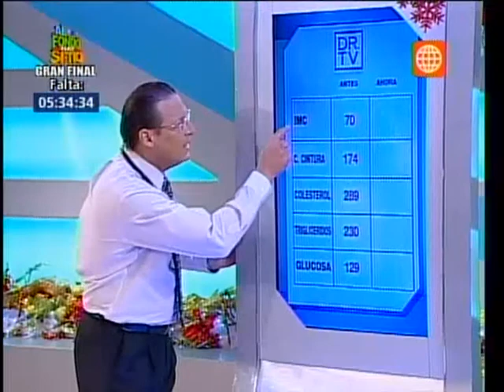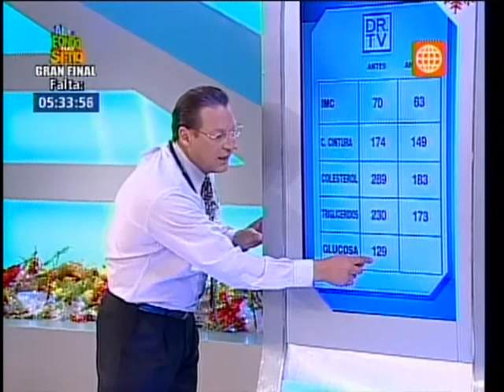Dr. TV Perú (09-12-2013) - B2 - Tubo de la verdad: Retorno de Gloria - Súper súper obesidad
Su obesidad no le permitía dormir echada o moverse, ni siquiera podía asearse. Hoy regresa Gloria, para compartir el gran cambio que realizo en su vida.